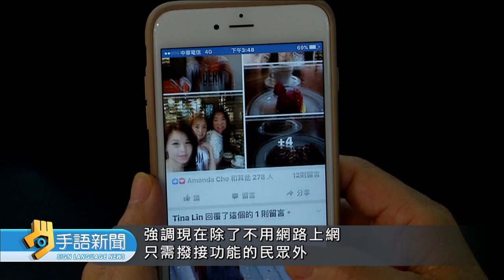3G網路昨關閉 約有53萬用戶受到影響 | 20240701公視手語新聞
3G網路昨天關閉，NCC統計，受影響用戶約53萬戶，提醒民眾盡快確認手機與SIM卡，是否支援4G語音功能；如果不支援，可以到電信門市，換機換卡，保障使用權益。在關閉3G網路後，估計全年可節省超過2.8億度電。